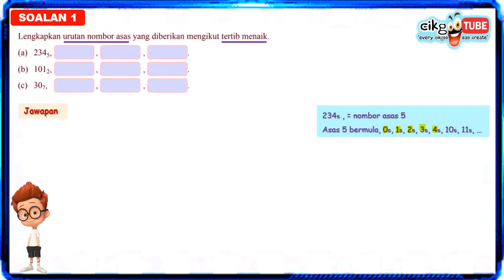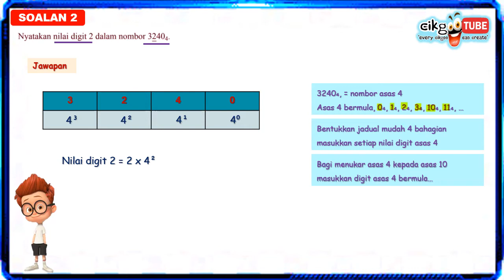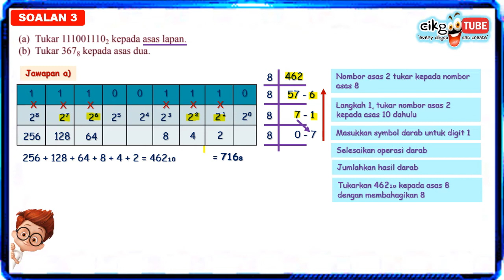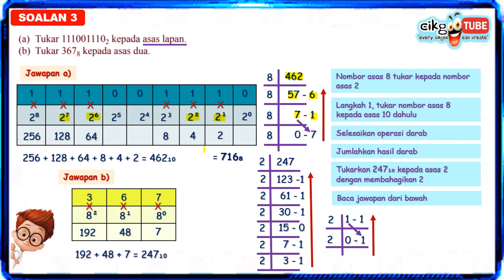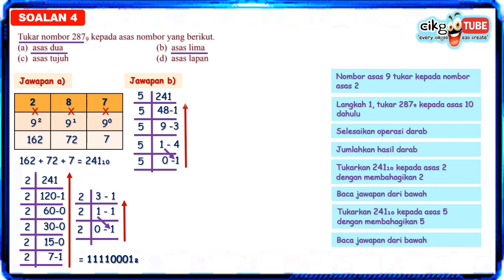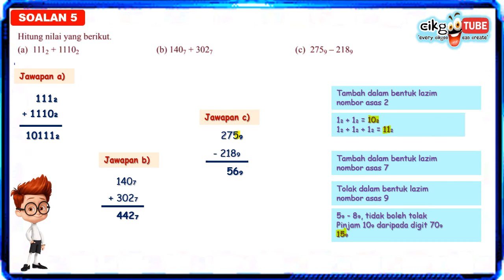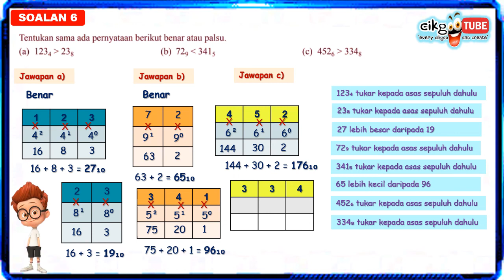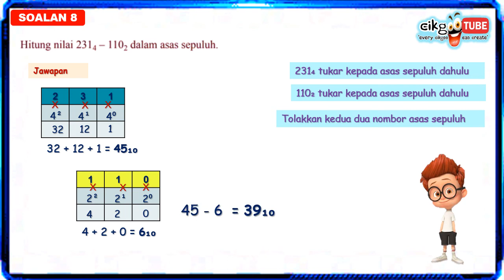Matematik KSSM Tingkatan 4 [Bab 2 Asas Nombor][Praktis Komprehensif Soalan 1-8] Part 1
Cikgu Donny memperkenalkan kaedah dan teknik menjawab yang mudah difahami bagi membantu murid-murid lemah dan sederhana metematik memahami dan melakukan cara kerja yang betul. Semoga memberi manfaat.